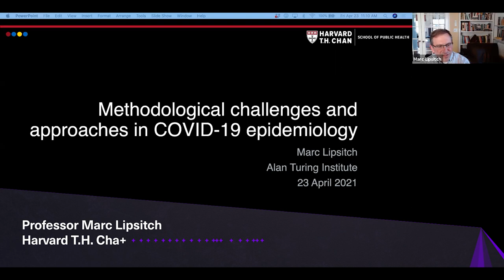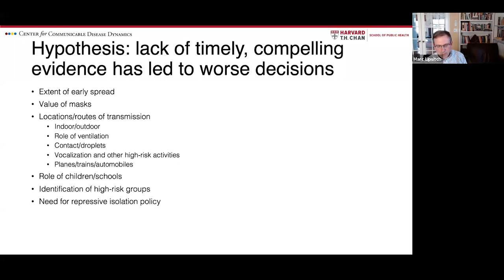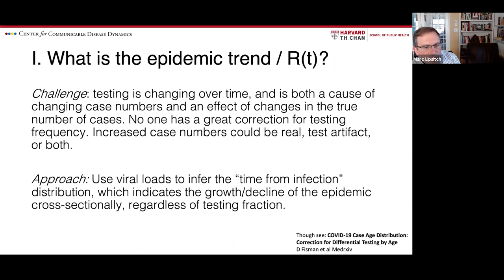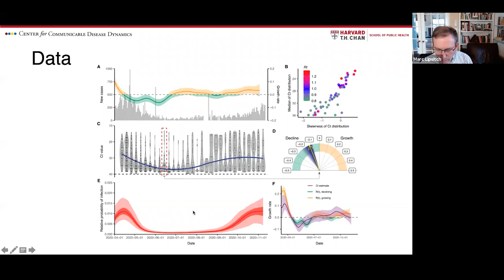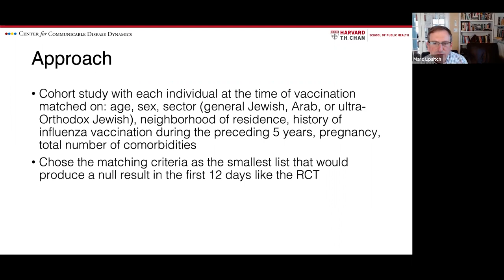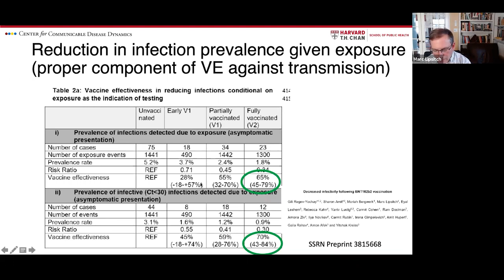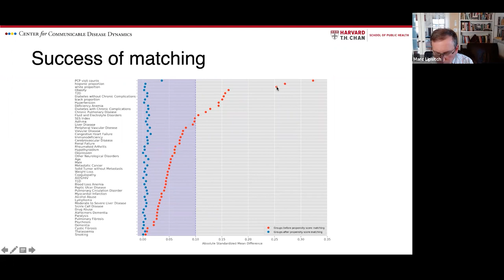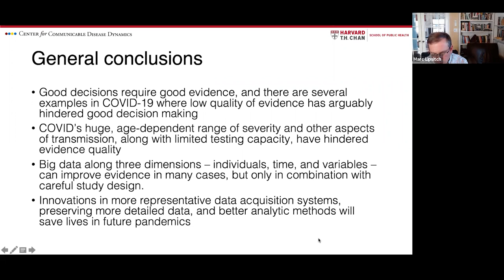Methodological challenges and approaches in COVID-19 epidemiology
In this seminar, Professor Lipsitch discusses the challenges of understanding COVID-19 transmission, clinical course, and prevention. For transmission, he discusses the challenges of household and other secondary attack studies as described in a recent review, as well as some ways to address these challenges. For clinical course, he describes the design challenges and main findings of work on a large US health insurer's data base. Last, he describes the challenges of observational, post-approval vaccine evaluations and the approach used by the team with which he collaborated in Israel to assess the effectiveness of BNT162b2 mRNA Covid-19 Vaccine in a Nationwide Mass Vaccination Setting.